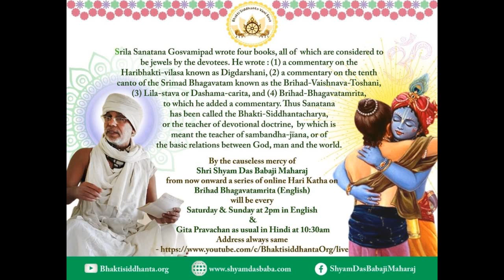SBen210522 Brihad Bhagavatamrita 8 by Shyam Das Baba